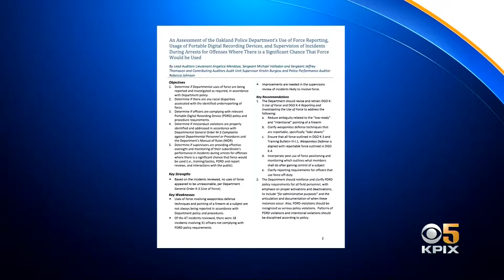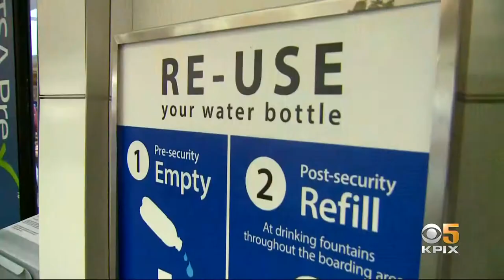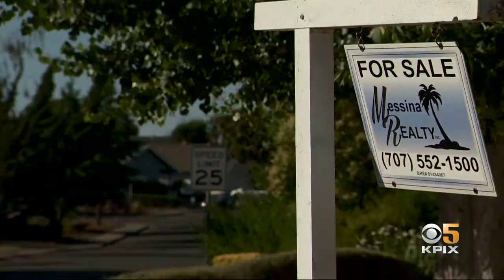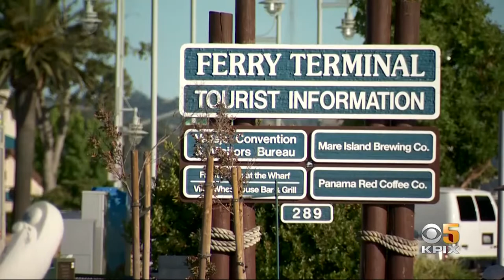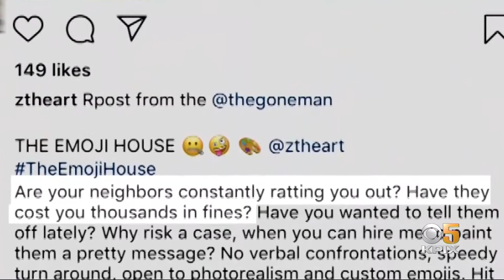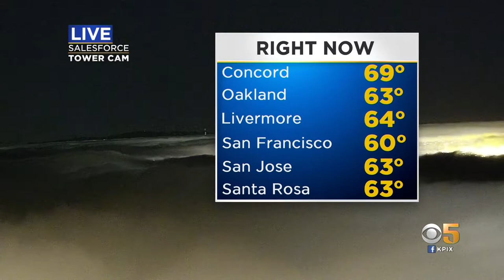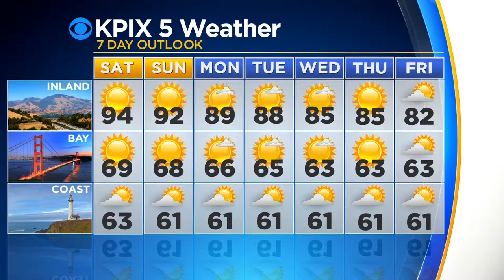Veronica De La Cruz anchoring the 11p newscast on KPIX 5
Veronica De La Cruz anchors the 11pm newscast on CBS San Francisco for August 2, 2019